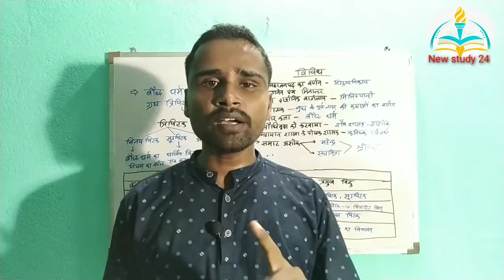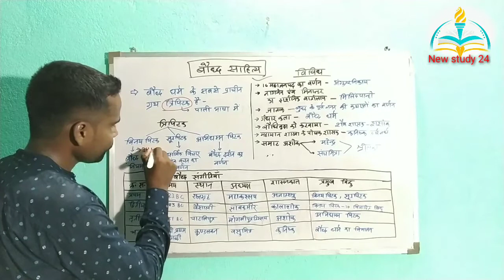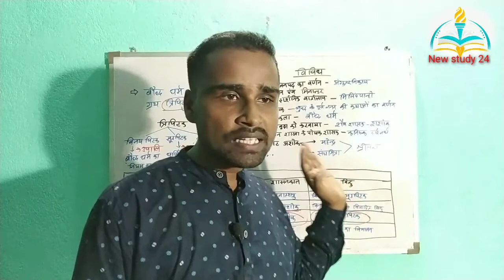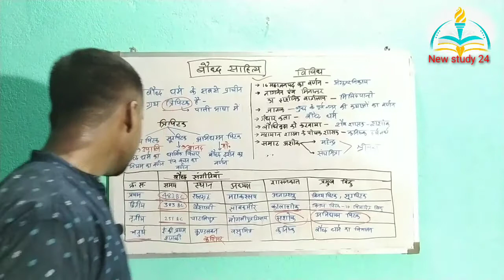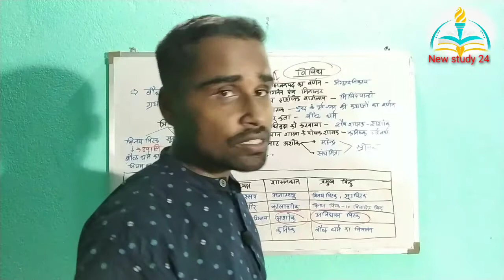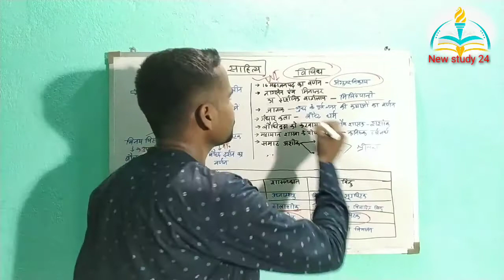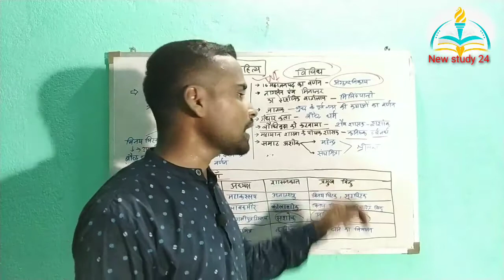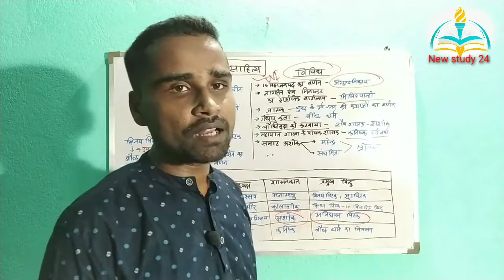बौद्ध_धर्म Baudh_dharm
Bpsc
                  Bpssc
                         NTPC
                                   exam